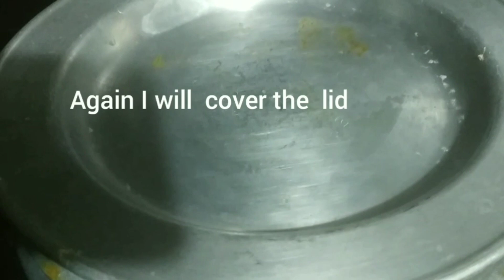Mutton Curry with Potato||Sasuri maa theke sekha ei mutton curry||Simple delicious mutton curry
Today I will cook  mutton curry which is very popular in bangali families  .I learnt it from my mother in law, however I tired my best to  make it  more tasty by adding some of  my own formula /ingredients.